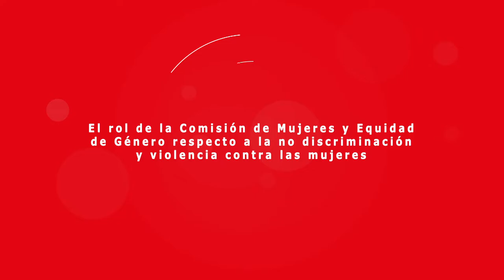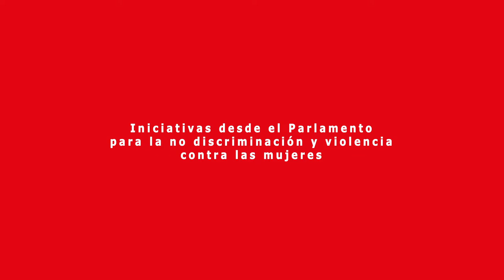Diputada Loreto Carvajal analiza avances legislativos sobre no discriminación contra las mujeres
Para la presidenta de la Comisión de Mujeres y Equidad de Género de la Cámara de Diputados, esta instancia ayudará destrabar más de 170 proyectos de ley que abogan por una mejor calidad de vida de este segmento de la población.